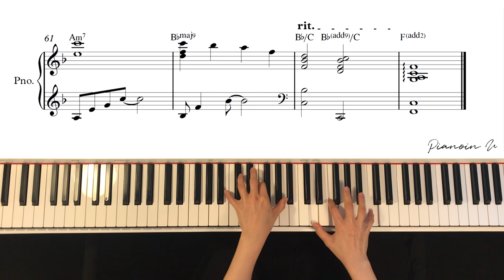내 눈물 모아_휘인(Whee In) 슬기로운 의사생활 OST / Piano Cover / Sheet